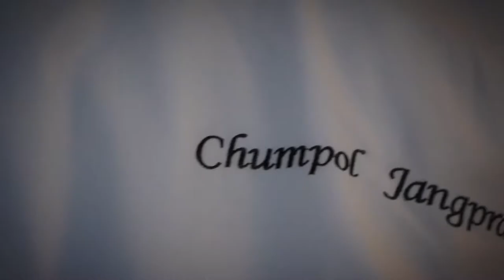The Symphony of Thai Cuisine - Welcome to The Wisdom of Thai Herbs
๑ มิถุนายน ๒๕๖๓ ศุภวาระแห่งการเริ่มต้น ร้านอาหารขอต้อนรับทุกท่านสู่ “สำรับภูมิปัญญาแห่งสมุนไพรไทย - เดอะ ซิมโฟนี ออฟ ไทย คูซีน” ร่วมสัมผัสอรรถรสแห่งภูมิปัญญาอาหารไทย ดื่มด่ำสุนทรีย์แห่งรสชาติต้นตำรับ

วัตถุดิบไทยชั้นเลิศและสมุนไพรไทยอันทรงคุณค่า จากทั่วทุกภูมิภาคภายในราชอาณาจักรไทยที่มีมาแต่โบราณ อาทิ ฟ้าทลายโจร กระชายดำ ขมิ้นชัน มะขามป้อม หอมแดง พริกไทย กระเทียม พริก เป็นต้น

เปี่ยมไปด้วยสรรพคุณและประโยชน์ที่ดีต่อร่างกาย อาทิ บรรเทาการอักเสบ ช่วยกระตุ้นระบบภูมิคุ้มกัน ป้องกันท้องร่วง ปรับสมดุลความดันโลหิต น้ำตาลในเลือด คืนความอ่อนเยาว์ บำรุงระบบประสาท ป้องกันการเกิดโรคมะเร็ง บรรเทาอาการไอ ช่วยลดการเกิดโรคหัวใจ ช่วยสลายลิ่มเลือด ต่อต้านเซลลูไลท์ บำรุงสายตา และอีกมากมาย

คัดสรรและรังสรรค์อย่างพิถีพิถันโดยเชฟชุมพล แจ้งไพร รับรองคุณภาพด้วยรางวัลมิชลิน ๒ ดาว อรรถรสแห่งต้นตำรับอาหารไทยนำเสนอ ๕ สัมผัส ๘ รสชาติ ผสมผสานเป็นสำรับแห่งปณิธานที่อยากให้ทุกท่านร่วมลิ้มลอง

June 1, 2020 an auspicious moment of beginning. R-HAAN would like to welcome you to “The Symphony of Thai Cuisine - Welcome to The Wisdom of Thai Herbs”. Experience the traditional tastes of the wisdom of Thai cuisine and impress with the aesthetic original tastes.

The finest ingredients and Thai herbs from all regions of the kingdom of Thailand that has existed since ancient times such as kariyat, black galingale, turmeric, Indian gooseberry, shallot, pepper, garlic, and chili.

Full of properties and health benefits such as relieve inflammation, stimulates the immune system, prevent diarrhea, balance blood pressure and blood sugar, rejuvenate, nourish the nervous system, prevent the occurrence of cancer, relieve cough, decrease the occurrence of heart disease, help dissolve blood clots, anti cellulite, eye care, and many more.

Meticulously prepared and created by chef Chumpol Jangprai, guaranteed superior quality with 2 Michelin Stars. The charm of traditional Thai cuisine presents 5 senses and 8 flavors, all together create the Samrub of resolution which would like everyone to experience.

◾️Lunch Samrub: 11:00 - 15:00 (Last Order 14:00)
🔸Price at 1,219 ++ / Pax

◾️Dinner Samrub: 18:00 - 22:00 (Last Order 20:00)
🔸Price at 2,912 ++ / Pax